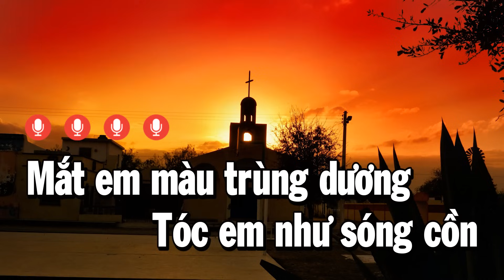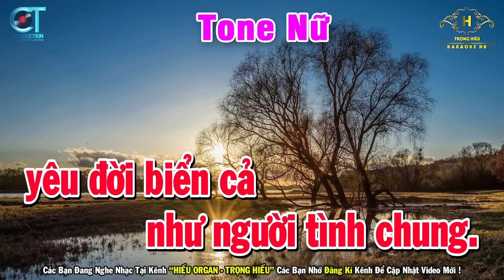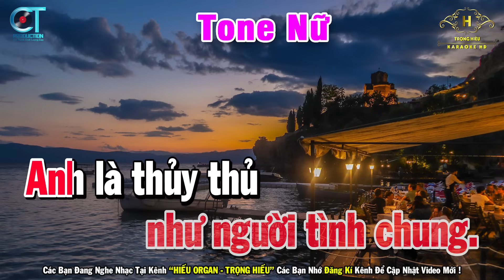Tình Yêu Thủy Thủ Karaoke Tone Nữ ( Em ) Âm Thanh Nhạc Sống Sôi Động | Trọng Hiếu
Bài Hát Tình Yêu Thủy Thủ Karaoke Tone Nữ ( Em ) Âm Thanh Nhạc Sống Sôi Động | Trọng Hiếu